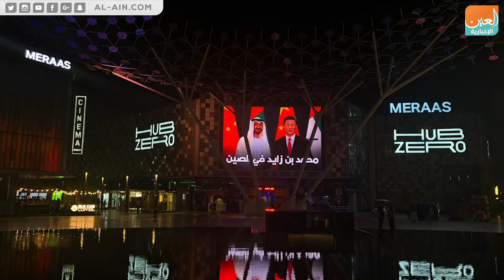معالم دبي تتزين بصور ولي عهد أبوظبي والرئيس الصيني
العين الإخبارية | معالم دبي تتزين بصور ولي عهد أبوظبي والرئيس الصيني
تزينت معالم إمارة دبي تتزين بصور الشيخ محمد بن زايد آل نهيان ولي عهد أبوظبي نائب القائد الأعلى للقوات المسلحة الإماراتية والرئيس الصيني شي جين بينغ وذلك في إطار زيارة الشيخ محمد بن زايد إلى جمهورية الصين الشعبية.